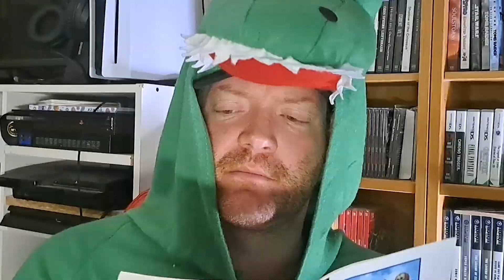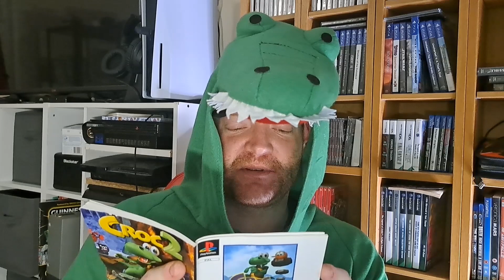Croc Legend of the Gobbos Dramatic Reading | PS1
So I've always been intruiged by the quirky story in the beginning of the Manual from Croc Legend of the Gobbos. I thought it would be a laugh to dress up in a Crocodile Onesie and tell the story in a dramatic way, because you know, I'm nuts.